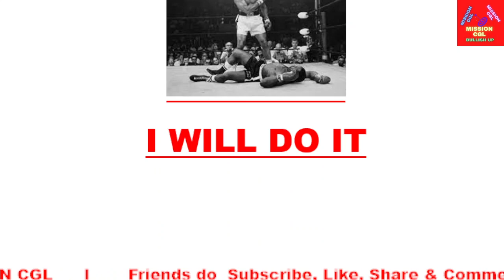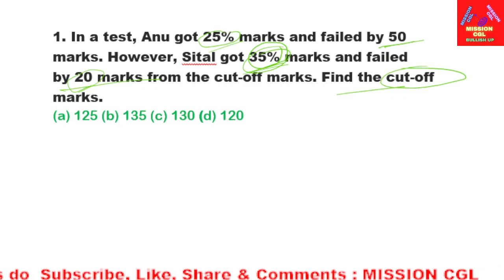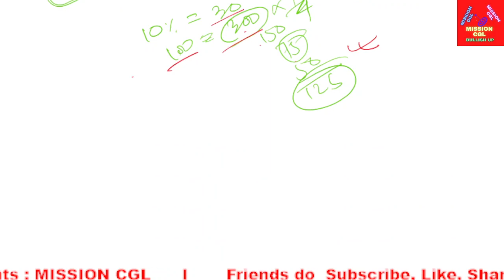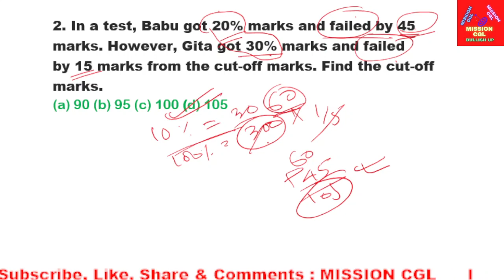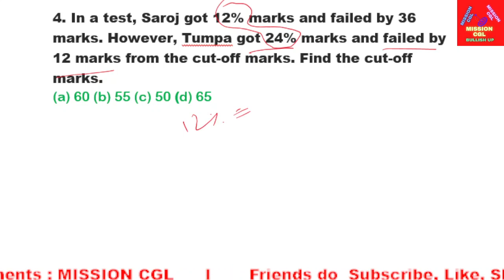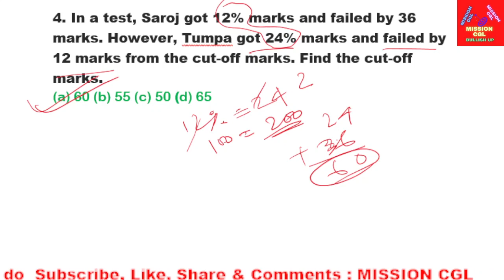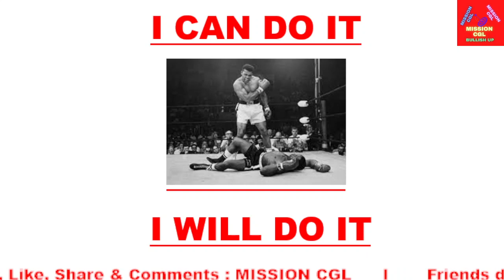Pass/Cut Off & Max. Marks in a Test Short Tricks CGL/PSC/Bank/ RRB/NTPC/GD/Clerk 22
Cut Off & Max. Marks in a Test Short Tricks CGL/PSC/Bank/ RRB/NTPC/GD/Clerk feed 2022 youtube shorts

20000 mAh Power Bank #

new Hindi
Hindi 2022
2022
new shorts
feed
2022
new shorts feed
feed 2022
fresh shorts
feed

tricks of exam cut off marks
cut off marks short tricks,
cut tricks of exam max. marks,
tricks for exam max. marks,
tips & tricks for exam cut off marks,
tips & tricks for exam max. marks,
tips & tricks for exam cut off marks in exam,
tricks for exam cut off marks math,
exam cut off marks math short tricks,
exam max. marks short cut tricks math,
math short cut tricks for exam cut off marks,
maximum marks in exam math short tricks,
cut off marks short cut tricks,
maximum marks short cut tricks,
maximum marks shortcut tricks,
maximum marks short cut mark
Pass Marks shorts tricks
pass mark shortcut tricks
pass mark short cut tricks
tips & tricks for pass mark